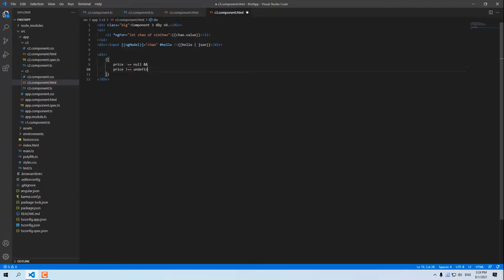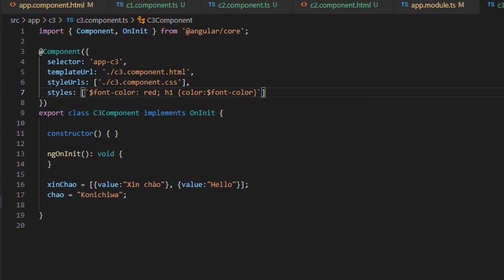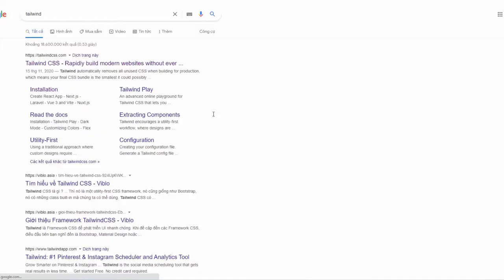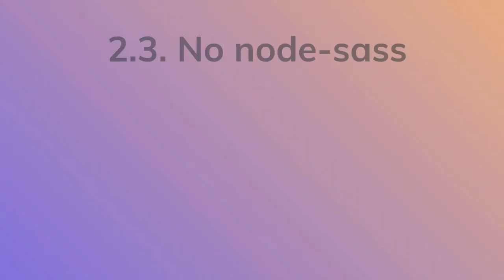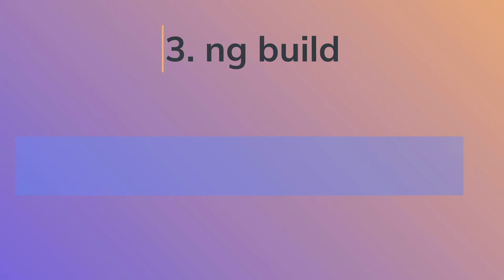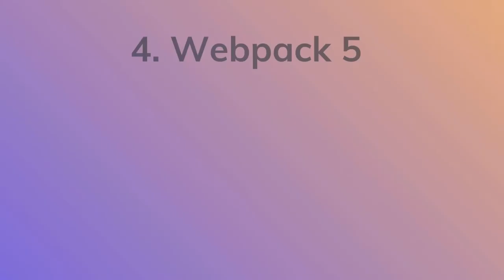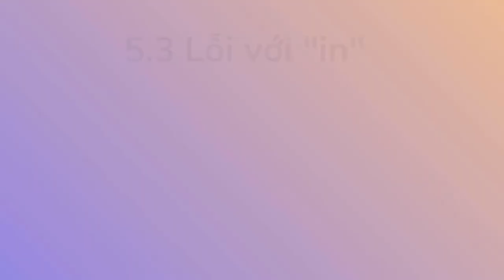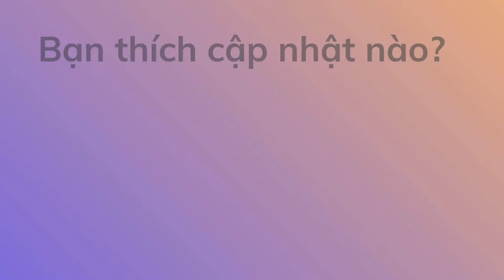Angular 12 - Bản tóm tắt Angular v12 | Angular 2021 [Mới Nhất]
AngularQuaNhanh QuaNhanh Xin chào Việt Nam, tôi là Quá Nhanh từ kênh lập trình Angular đây. Và hôm nay chúng ta sẽ nói về: Angular 12, phiên bản mới nhất năm 2021.

Vâng, tôi biết là các bạn rất vui mừng khi được chia sẻ những cập nhật này. Chúng ta vào ngay thôi.

Angular 12 có một số tính năng khá là hay ho.

1. Nullish Coalescing.

Nullish coalescing đã được tích hợp trong phiên bản mới nhất của Angular. Chúng ta có thể viết code rõ ràng hơn trong template. Cụ thể ở đây là trường hợp sử dụng các điều kiện kiểm tra null và undefined.

Trước khi có Angular 12, ta cần kiểm tra 2 điều kiện khác null và khác undefined.

Bây giờ, bạn có thể biến một biểu thức phức tạp thành đơn giản với cấu trúc 2 dấu ? (hỏi chấm).

Trông thật ngon nghẻ phải không các bạn!

Ngắn gọn và dễ đọc hơn.
Chắc chắn hãy thử cái này nhé!

2. Style Update.

Tiếp theo, hãy nói về style. Dĩ nhiên, không phải phong cách quần áo.

Hãy cùng tôi đến với một số cập nhật về style của Angular 12.

2.1. Inline Sass.

Các developer hiện có thể sử dụng inline Sass trong trường Styles trên  a còng com-pâu- nừn  đi-co-rây-tơ.

Tôi nghĩ rằng đây là 1 thay đổi tuy nhỏ nhưng vô cùng tuyệt vời với Sass.

Đối với những bạn chưa biết Sass là gì, thì hãy hình dung như thế này. SASS cũng là css, nhưng ta có thể tạo các biến stylesheet. Điều này giúp việc tùy chỉnh giao diện linh hoạt hơn.

Để sử dụng sức mạnh mới này trong các project đã tạo, hãy thêm thuộc tính inlineStyleLanguage vào angular.json.

Khi bạn đã update Angular cli lên phiên bản 12, Các project mới sẽ có hỗ trợ cho inline scss mặc định. Các bạn không cần import vào angular.json.

2.2. TailWind css.

Trong bản phát hành v11.2, Angular đã thêm hỗ trợ cho Tailwind CSS. Để bắt đầu sử dụng nó trong các project, ta tiến hành cài tailwind css package từ npm. Sau đó khởi tạo Tailwind để tạo tailwind.config.js trong dự án của bạn.

Một funfact thú vị về TailWind. Đây cũng là tên một dòng giày của Nike. Điều này khiến chúng ta nghĩ ngay đến Bootstrap (1 framework css phổ biến cũng được đặt tên theo 1 bộ phận của chiếc giày).

2.3. Hệ thống mô-đun mới của Sass.

Angular CDK và Angular Material đã áp dụng nội bộ hệ thống mô-đun mới của Sass. Nếu bạn đang sử dụng Angular CDK hoặc Angular Material, bạn sẽ cần tạo một số
cập nhật cho các dự án của bạn.
Gói node-sass sẽ không còn được duy trì và không còn được bổ sung tính năng mới nữa. Thay vào đó là sass npm.

2.4. Thư viện API mới.

Nói về Angular CDK và Angular Material, đã có thư viện API Sass mới. Để sử dụng thư viện này thì ta sẽ khai báo với cú pháp @use. Về mặt tính năng, thư viện mới không có gì thay đổi. Nhưng tên hàm sẽ có ý gợi nhớ hơn, và phần nhập liệu sẽ linh hoạt hơn.

Để cập nhật, ta sử dụng ng update. Câu lệnh này sẽ cấu trúc lại bất kỳ câu lệnh nhập Sass nào cho Angular CDK và Angular Material.
Hãy xem tại để tham khảo ví dụ cũng như hướng dẫn cập nhật chi tiết.

3. ng build.

Khi chạy lệnh ng build, mặc định sẽ là production. Các bạn sẽ không cần gán cờ --prod nữa! Điều này giúp ta tiết kiệm thời gian ở một số bước. Ngoài ra, nó còn giúp ngăn chặn các bản build developer sinh ra trong production!

Lưu ý, project tạo mới sau khi cập nhật Angular lên phiên bản 12 thì mới có tính năng này. Nếu bạn muốn sử dụng các tính năng mới này trong các project cũ, hãy sử dụng câu lệnh sau:

ng update @angular/cli — migrate-only production-by-default

4. Webpack 5.

Webpack 5 hiện đã sẵn sàng trên bản Angular mới này,
Trong bản cập nhật v11, chúng ta đã được trải nghiệm Webpack 5. Với Angular 12, chúng ta sẽ được sử dụng chính thức webpack 5.

Webpack 5 là gì nhỉ? Tôi cũng không biết nữa. Có lẽ, tôi sẽ tìm hiểu và làm 1 video về webpack 5 cho mọi người sau nhé.

5. TypeScript 4.2.

Phiên bản TypeScript 4.2 (mới nhất) đã được hỗ trợ. Với TypeScript phiên bản 4.2, chúng ta có rất nhiều thứ hay ho để làm Ví dụ như:

5.1. Định nghĩa kiểu thông minh hơn.

Ta có thể khai báo biến, hàm với nhiều kiểu giá trị như sau:

type Input = number | string | boolean;

5.2. Khởi tạo mảng linh hoạt hơn

Một mảng hữu hạn có thể khởi tạo linh hoạt với cấu trúc” đầu/ giữa/ còn lại như sau:

let arr: [number, ...string[], number];
arr = [1, 100];
arr = [1, "xin chao", 100];
arr = [1, "xin chao", "Viet", "Nam", 100];

5.3. Phát hiện lỗi runtime với từ khóa “in”

Trong JavaScript, khi để non-object bên phải từ khóa “in”, sẽ có 1 lỗi runtime. TypeScript 4.2 sẽ đảm bảo  lỗi này bị bắt khi viết code.

Và còn rất nhiều tính năng mới được đóng gói trong bản phát hành lần này.

6. Angular 13

Hãy dành một chút thời gian để nói về tương lai của Angular 13.

Tầm nhìn của Angular 13 hướng tới xây dựng các ứng dụng có khả năng mở rộng mạnh mẽ.zzzzzzzzz Đội ngũ phát triển Angular sẽ thực hiện một số thay đổi quan trọng:

Đầu tiên -  Angular 13 sẽ ngừng hỗ trợ cho IE11
Tiếp theo, Angular 13 sẽ không hỗ trợ win 7
Cuối cùng, Angular sẽ không dùng View Engine nữa và nó sẽ bị xóa trong một bản phát hành trong tương lai.